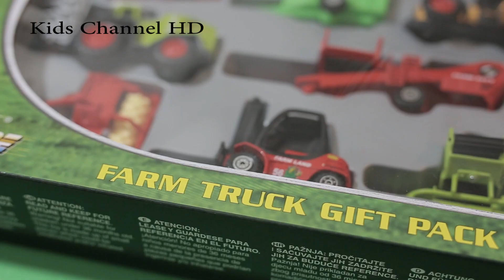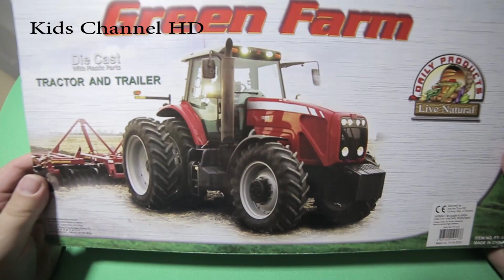TRACTOR Old MacDonald Had A Farm - Nursery Rhymes - unboxing